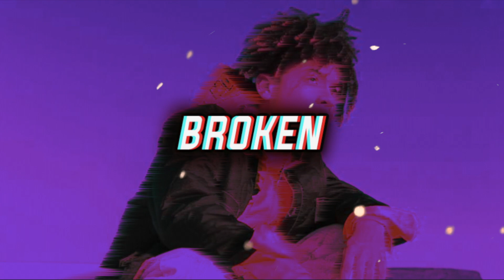[FREE] Iann Dior x Lil Skies x Lil Tecca Type Beat - "Broken" ft. Nick Mira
[FREE] Iann Dior x Lil Skies x Lil Tecca Type Beat - "Broken" ft. Nick Mira (prod. larsen)

Prod.By @larsen

*YOU MUST CREDIT ME IF YOU USE THIS BEAT*

Free Lil Tecca Beat
Lil Tecca Beat
Free Nick Mira Type Beat
Nick Mira Beat
Free Nick Mira
Free Lil Skies Beat